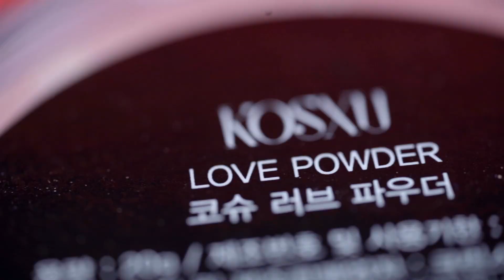Phấn Phủ Kim Cương KOSXU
Những hạt phấn nhỏ và mịn giúp sản phẩm tán đều trên bề khuôn mặt
Điều đặc biệt của sản phẩm
1-Hạt nhỏ mịn với độ kiềm dầu tốt làm giảm đổ mồ hôi trên khuôn mặt
2-Hạt phấn nhỏ giúp da trông tự nhiên hơn ko bón cục tạo nét đẹp nhẹ nhàng.
3-Miếng tán phấn cao cấp bằng sợi bông giúp tán đều phấn và mịn màng